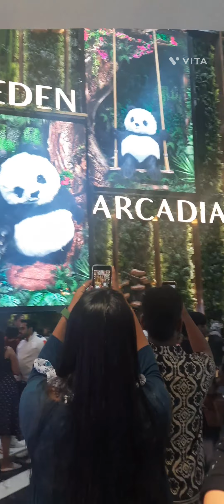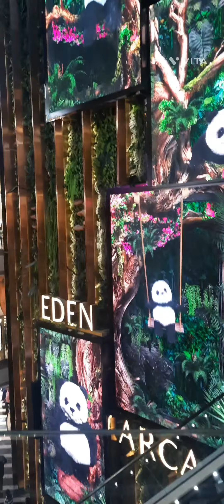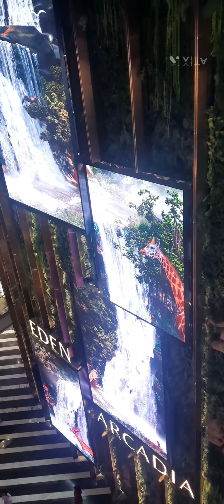A Glimpse of Mall of Asia in bangalore